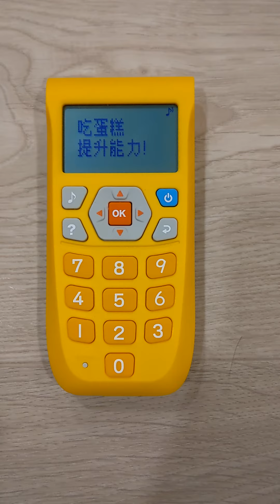巧虎九九乘法機-練習 挑戰